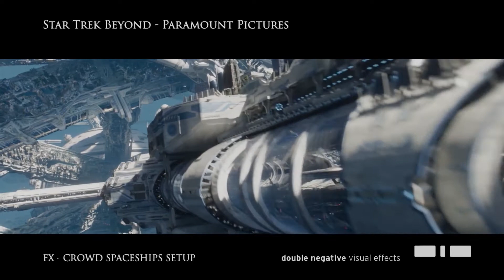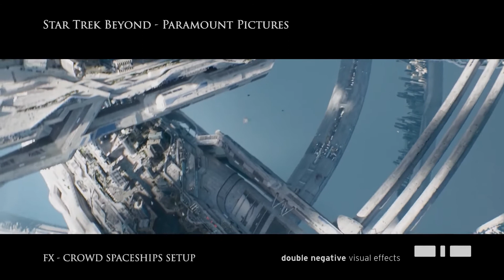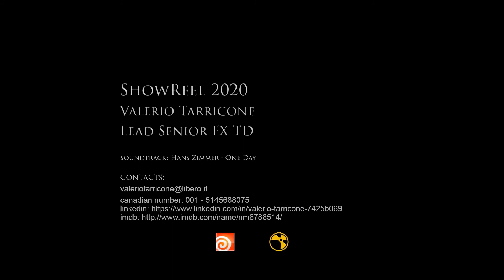LABA Alumni - Valerio Tarricone Senior Lead FX - Showreel 2020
Showreel 2020

- Pacific Rim: Uprising (Legendary Pictures)
- Blade Runner 2049 (Alcon Entertainment, Warner Bros)
- The Mummy (Universal Pictures)
- Fast & Furious 8 (Universal Pictures)
- Wonder Woman (DC Entertainment)
- Fantastic Beasts and where to find them (Warner Bros)
- Star Trek Beyond (Paramount Pictures)
- The Huntsman Winter's War (Universal Pictures)
- The Fantastic Four (20th Century Fox)
- Siren (Freeform, Disney – ABC Television Group)
- The Orville season 2 (FOX)
- Goosebumps 2: Haunted Halloween (Sony Pictures Animation - Columbia Pictures)
- A Dog's Way Home (Universal Pictures)
- See (Apple TV+)
- For All Mankind (Apple TV+)
- Locke & Key (Netflix)

software: Houdini, Maya, Flowline, Nuke

VFX Companies: DNEG, MPC, PIXOMONDO